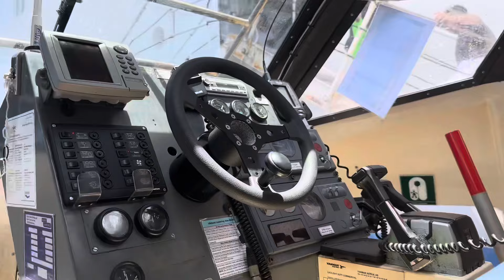How lifeboat,tender boat ,and Rescue boat Work || cruise Ship 🚢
lifeboat,Rescue boat And Tender boat of cruise ship

_________________Disclamer________________
This video is for education and informational purposes only.